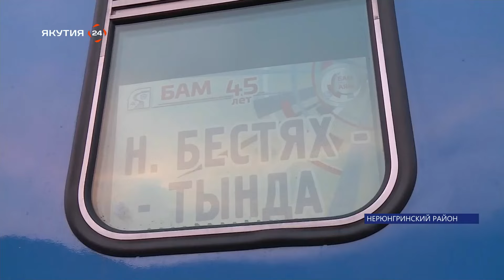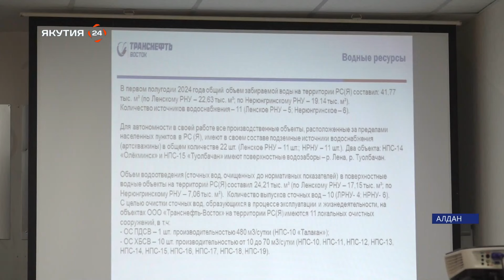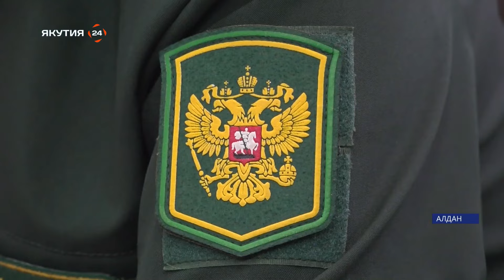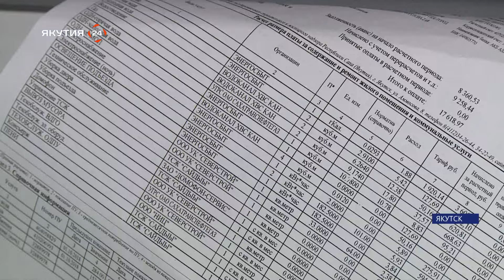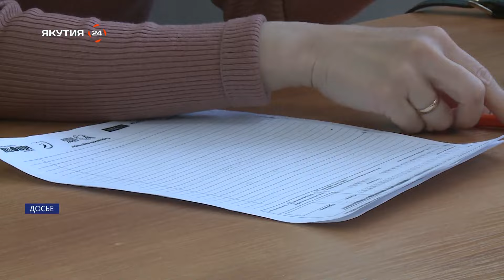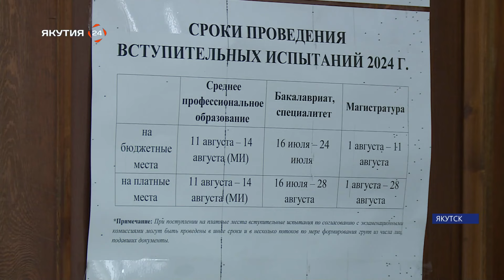Итоги дня. 30 июля 2024 года